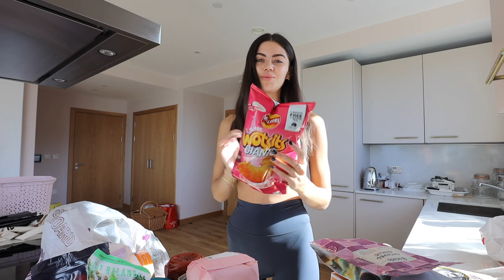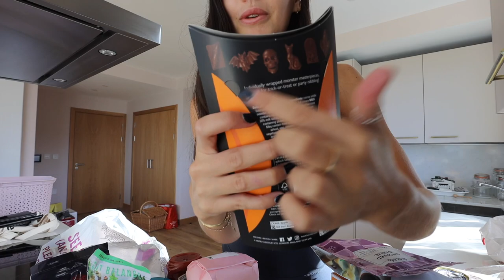figuring out what my new life looks like.. 👀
Happy Monday!
Welcome to the first morning in my new home🫶🏼 spend the day with me whilst I figure out what my new life looks like. ft a Grocery Haul, M&S Christmas food preview and lots of catch up chats. Pls give this a 👍🏼 if you're enjoying the vlogs.